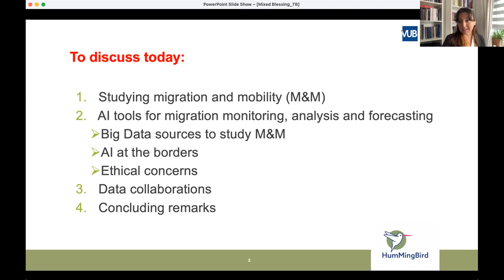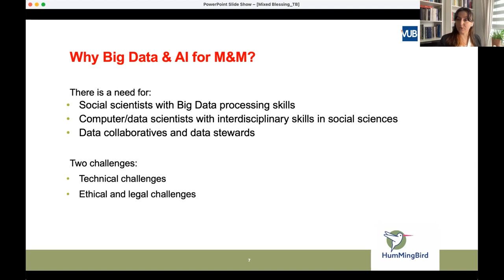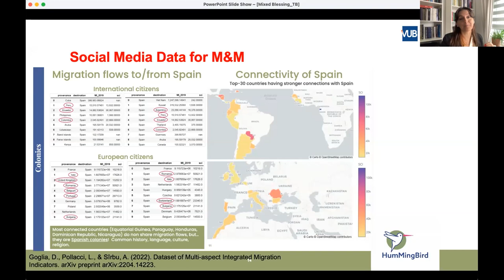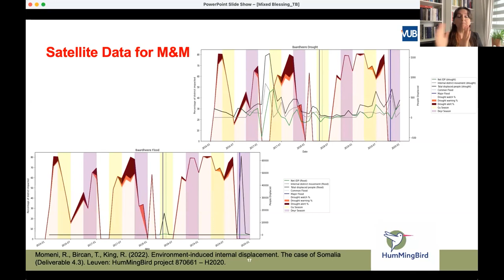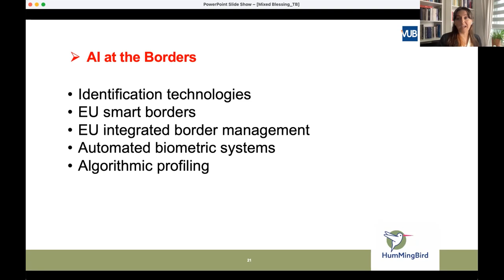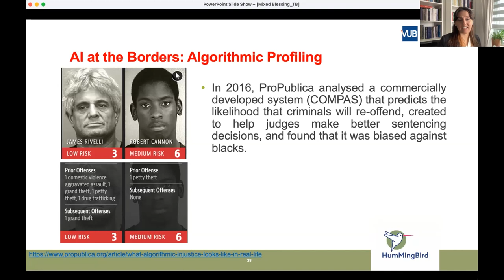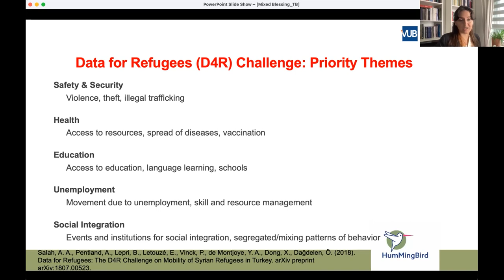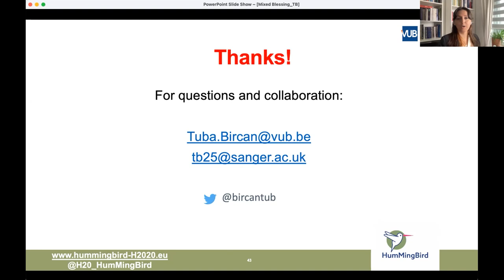Big Data and AI for Migration - Tuba Bircan, VUB & University of Cambridge (15 November 2022)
How can migration be studied with big data and AI? In this recording by VAIA (Flanders AI Academy) Tuba Bircan of VUB and the University of Cambridge explains which methodologies have been applied so far, as well as the challenges.
This webinar was recorded on 15 November 2022, as part of the weekly VAIA Presents Webinar Series.

ABOUT TUBA BIRCAN
Prof. Tuba Bircan is a research professor of sociology at the Dept. of Sociology, at the Vrije Universiteit (VUB) and a senior researcher at the Kavli Research Centre for Ethics, Science and the Public at the University of Cambridge. As a computational social scientist, her research interests cover a wide range from public perception, migration, equal opportunities, social and public policies to new methodologies and use of Big Data and AI for studying societal challenges. She is a follower of open science and science for society. She is currently the scientific coordinator if H2020 funded HumMingBird-Enhanced Migration Measures from a Multidimensional Perspective project. She has published mainly on the methodological aspects of migration studies, inclusive policies and inequalities.

ABOUT THE WEBINAR SERIES "VAIA PRESENTS"
In 2021 and 2022 VAIA hosted a weekly webinar presenting a fascinating person from the AI community. In a short presentation from industry, research or policy, the audience discovered the possibilities and applications of AI as well as the challenges. "VAIA Presents" webinars offer an appetizer to stimulate you to learn (more) about AI. Check out the other recordings as well!